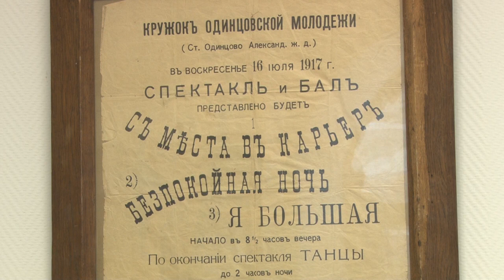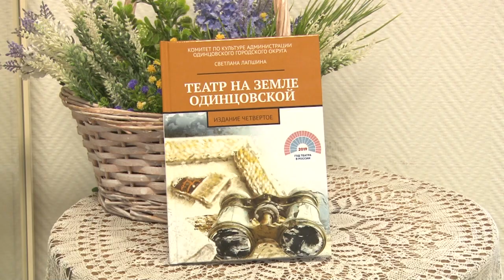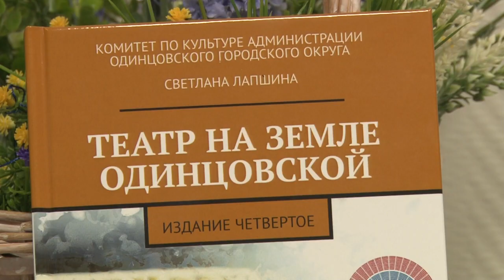Театр на земле одинцовской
Театр на земле Одинцовской. Режиссер народного театра Светлана Лапшина презентовала книгу с таким названием.